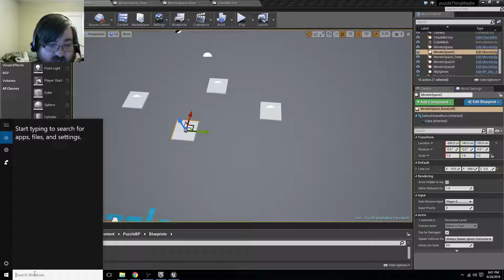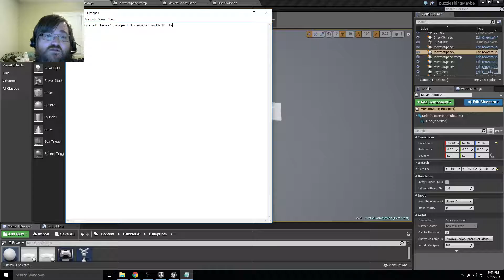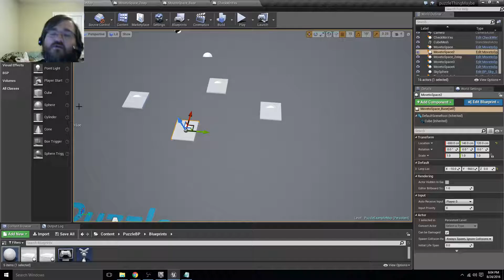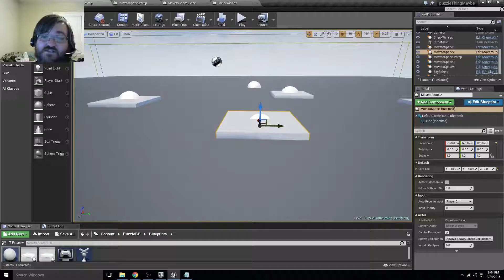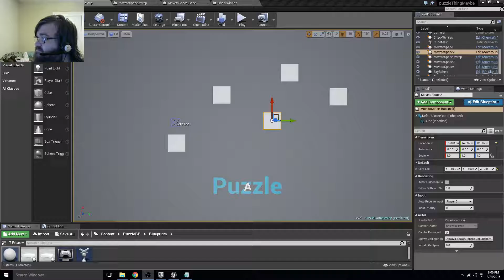Blueprints and you - A love story gamedev unrealengine (Part 5)